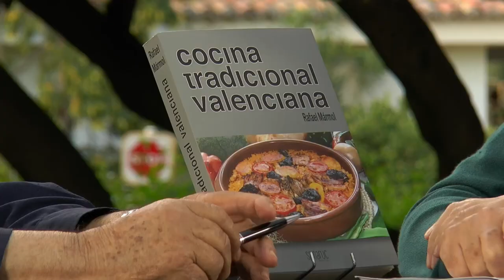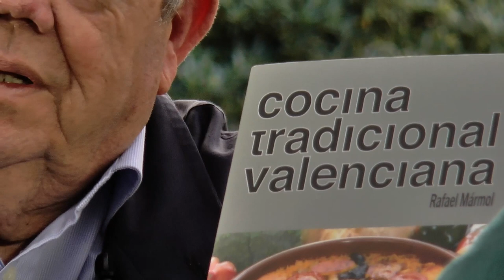Fira del Llibre 2017 | RAFAEL MÁRMOL "Cocina tradicional valenciana"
Alicante, Castellón y Valencia proporcionan, en sus huertas, tierras de interior y mar, los productos que marcan la tradición de esta cocina autóctona Sus platos son un fiel exponente de la cocina mediterránea; Sus cocineros y cocineras han sabido sacar el máximo sabor a unos platos que, elaborados con gran sencillez, son considerados y conocidos en todo el mundo. Recetas de ensaladas, salmueras, arroces, veduras, ollas, guisos, carnes, pescados, caza, mariscos, frutas y dulces conforman las páginas de este libro.